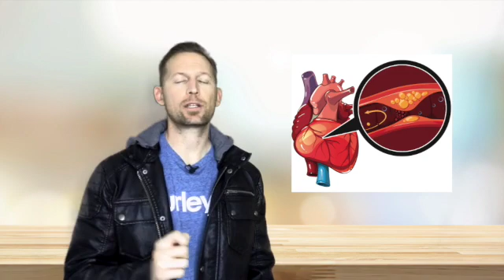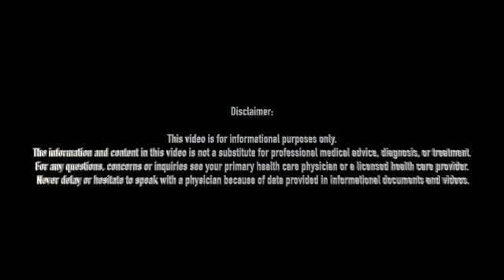What vitamins should you maybe take with Vitamin D3? Is vitamin D3 enough?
Is taking Vitamin D enough? Or do you need to be taking other things to get the most from it?

Well…Vitamin D is not actually a vitamin. It's a hormone.

It is involved with promoting bone growth, its involved with immune system regulation (i.e. autoimmunity) breast cancer, heart disease, depression, weight gain, and lung function to just name a few. Vitamin/Hormone D is one of those things that is involved with just about everything in the body. So making sure you have enough is pretty critical.

Sufficient vitamin D levels requires more than a healthy diet and taking supplements—good vitamin D levels need the right cofactors too. Cofactors are things that help you absorb or utilize vitamin D in a better or more efficient way.

 A shocking three-quarters (thats 75%) of the US population has too little vitamin D, even in sunny locales such as where my practice is in Southern California. Vitamin D is necessary to dampen inflammation and tame autoimmune diseases such as Hashimoto's, Multiple sclerosis, psoriasis, etc.

Some people with autoimmunity may even need extra vitamin D due to a genetic variation that affects the ability of their cells to absorb adequate vitamin D.

I've talked about this before in a previous post but a good goal for most people is 70-90 on a blood test. And remember vit D fat soluble. This means that you can get too much and it can become toxic. So before you go take a bunch thinking you are being healthy, it's probably a good idea to get your levels measured first.

And to put a little perspective on this goal of 70-90. In all my years of testing vit D. I have only ever had 2 patients (yes 2!) have optimal vitamin D levels and not be supplementing with vitamin D.

In addition to supplementing with fat-soluble vitamin D (cholecalciferol), make sure you are getting the right cofactors, or "helper molecules" that assist in the  biochemical transformations required by vitamin D.

These include fat-soluble vitamin A, magnesium, and K2, which make vitamin D more bioavailable and help prevent D overload. And, not everyone needs all of these, but its a good idea to at least be aware that taking "Vitamin" D may not be enough. Specially if you have other co-morbidities, ie health issues.
Visit the link to read the entire blog.